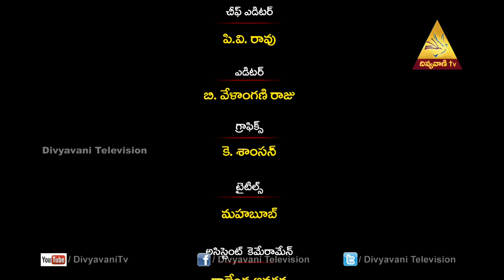Rachiathala Parichayam | Fr.M.Francis With Sri.Ratnateja,Part-2 | Divyavani TV